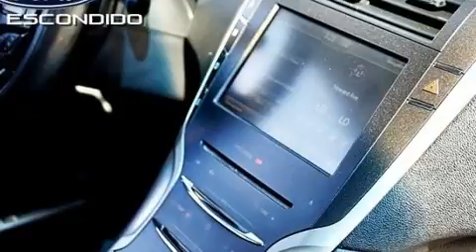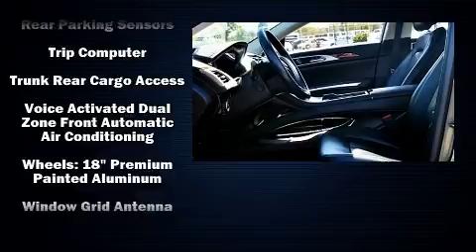2015 Lincoln MKZ in Escondido, CA 92029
Ford of Escondido

Sensibility and practicality define the 2015 Lincoln MKZ With fewer than 35,000 miles on the odometer, this 4 door sedan prioritizes comfort, safety and convenience. A 3.7 liter V-6 engine pairs with a sophisticated 6 speed automatic transmission, providing a smooth and predictable driving experience. Well tuned suspension and stability control deliver a spirited, yet composed, ride and drive A turbocharger further enhances performance, while also preserving fuel economy. Lincoln prioritized handling and performance with features such as: delay-off headlights, a built-in garage door transmitter, an automatic dimming rear-view mirror, automatic temperature control, heated door mirrors, an overhead console, and cruise control. Take assurance in side curtain airbags, providing head protection in the event of a severe collision. A Carfax history report provides you peace of mind by detailing information related to past owners and service records. We pride ourselves in consistently exceeding our customer's expectations. Stop by our dealership or give us a call for more information.